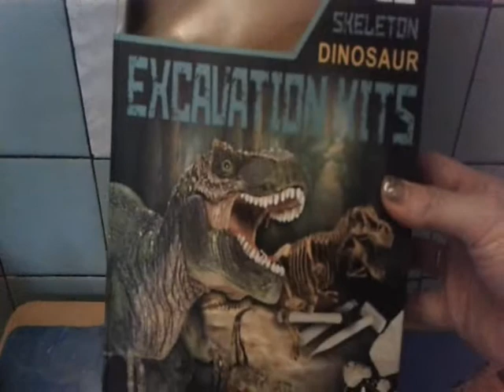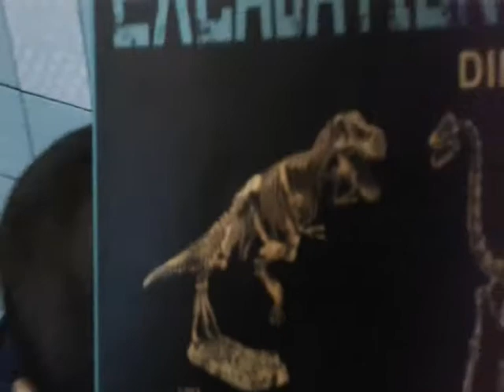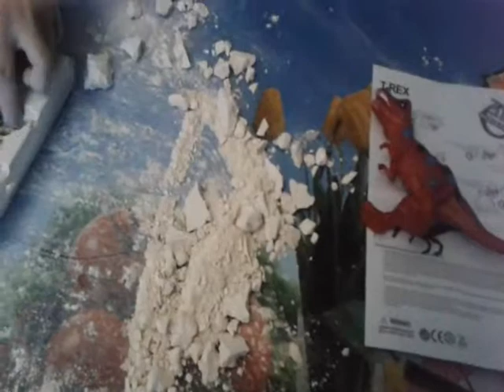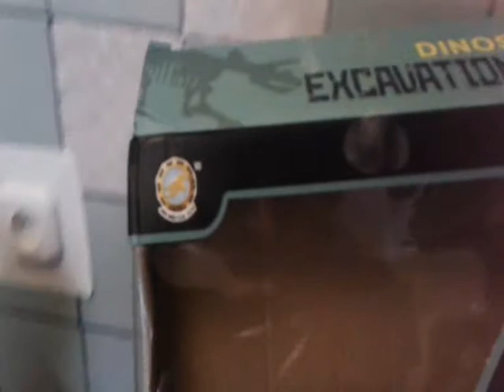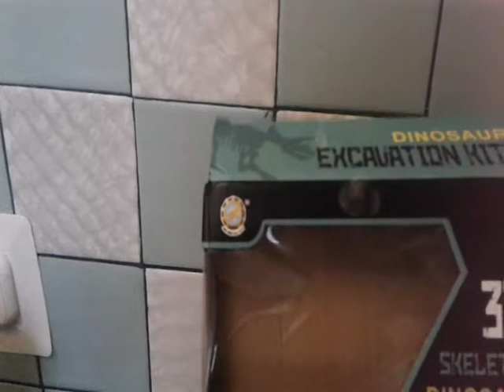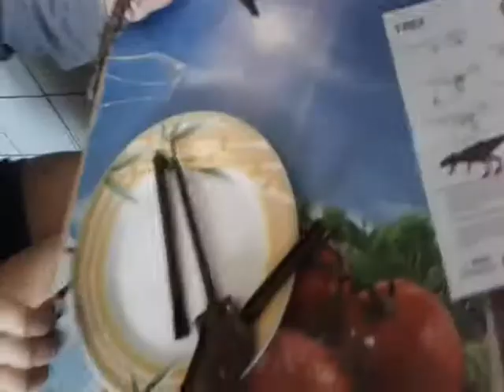Розкопки Тиранозавра Рекса. Дитячий набір палеонтолога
Цікава дитяча гра, яка призначена для розвитку дрібної моторики, логічного мислення і позитивного настрою дитини.
Хлопчаки зазвичай полюбляють гратись динозаврами, от і наш Владик замовив у Діді Мороза собі такий подарунок.
Палеонтологічні розкопки для дітей - це спосіб на тривалий час зайняти свою дитину чимось захопливим. Наше відео триває трохи більше 20-ти хвилин, але насправді ми проводили розкопки Тиранозавра близько 2-х годин, і після того, як скелет Тірекса вже був зібраний, наші діти залюбки ним гралися.
Варто сказати, що невелике розчарування було в нас від того, що ми не знайшли однієї ру